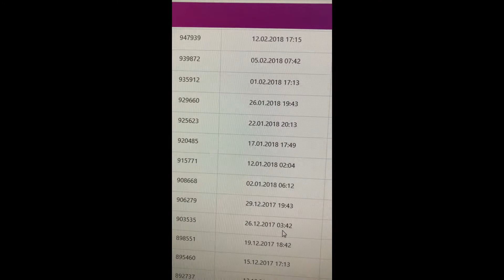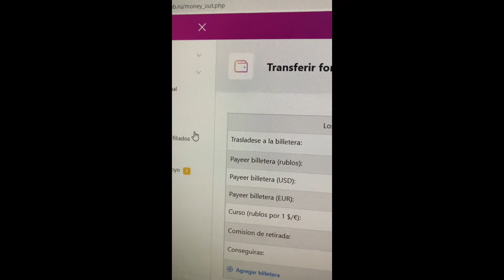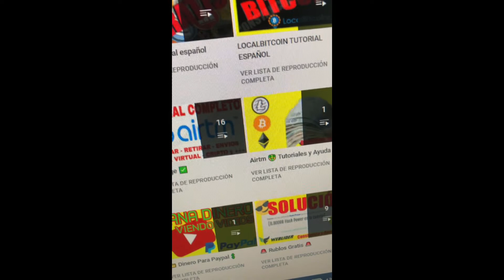Esta página me paga hace más de 5 años 🔥🔥🔥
Aquí esta la explicación